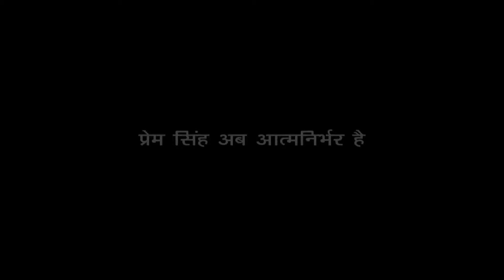Free Vocational Training of NSS Changes Life of Specially Able Prem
Narayan Seva Sansthan NGO gives free of cost vocational training for disabled people so that they can earn their livings.
Stay in touch with our recent social activities.

About Us:

Narayan Seva Sansthan is a one of the top NGO in india. Established in 1985, we have worked extensively over the last 3 decades to reach out and rehabilitate differently able people from the under privileged segment. Narayan Seva Sansthan works with 480 branches in India and 49 branches abroad while focusing on alleviating disabilities and providing proper Physical, Social and Economic Rehabilitation. We do this through well-planned and comprehensive programs in health, rehabilitation, corrective surgeries and helping aid distribution making us the best charity organization in India.

We are an organization that helps the differently able individuals realize their hopes, dreams and ambitions and help those who need just a little extra support. So far, Narayan Seva Sansthan and its tireless team with the noble reverences has helped over 356690 individuals with free of cost corrective surgeries and we don't intend to stop. You can Donate online to raise this graph to new unimaginable height. Our aim is to create an inclusive society, where people with disabilities are accepted into the mainstream economy and social life. We believe that every single person is special and talented and is just looking for a chance to excel.